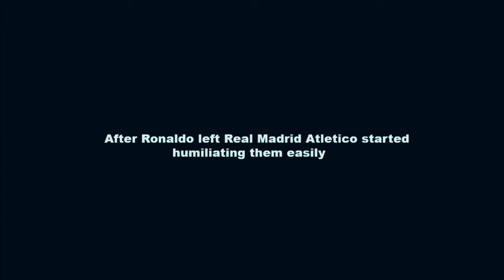Only Ronaldo Can Show Atletico Madrid Who is Boss!!! | D74 Edits | HD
The Portuguese star has very few friends at the Wanda Metropolitano after his antics and exploits with both Juventus and Real Madrid over the years
There are few greater rivalries between an opposing player and club than Cristiano Ronaldo’s with Atletico Madrid.
After spending nine years with city rivals Real Madrid, such conflict is understandable.
Ronaldo scored 22 goals against Los Rojiblancos for Real, one of those in the 2014 UEFA Champions League final triumph, while he also hit the winning spot-kick as Atleti were defeated in the final again two years later.

Special Thanks To LaLiga

Copyright & Fair Use Info: Message me before taking action against my channel.